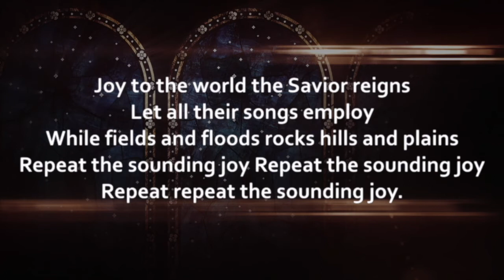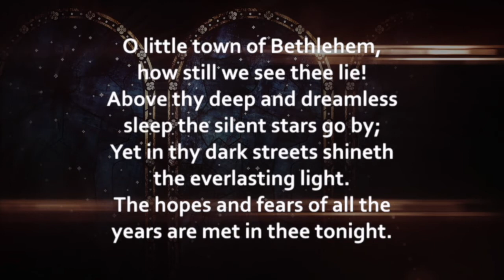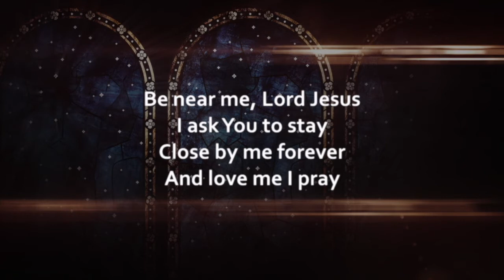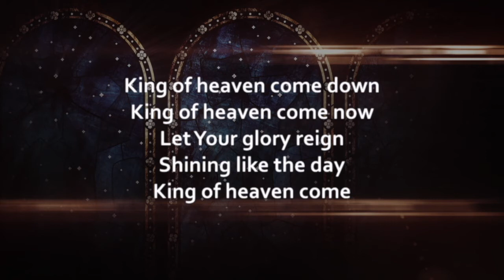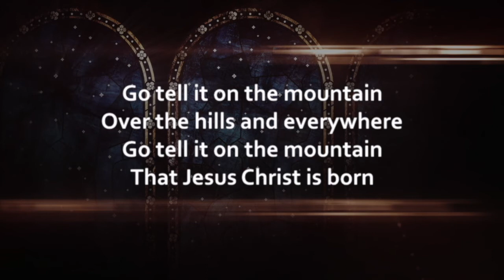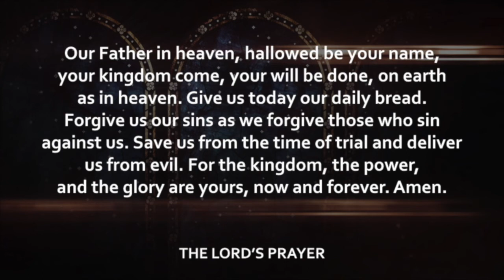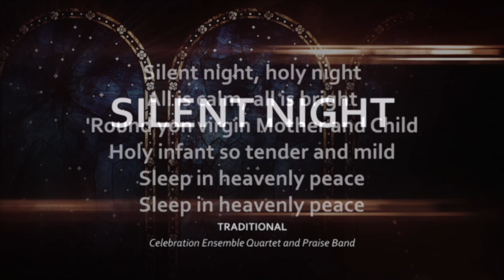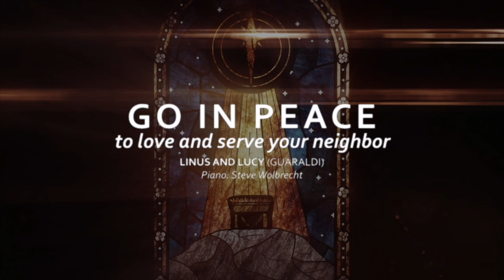Christmas Eve Family Worship Service 2021 | St. Mark's Lutheran Church by The Narrows